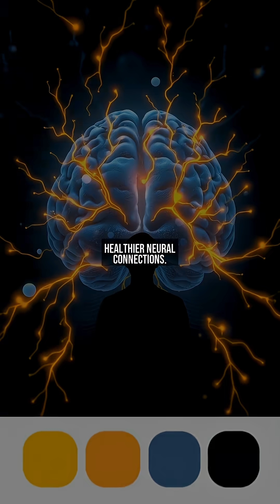How Your Brain Rewires After Heartbreak: The Science of Breakup Pain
Ever wondered why breakups hurt so much? It's not just emotional—your brain undergoes real, measurable changes.

In this video, we explore the neuroscience behind heartbreak, from the spike in stress hormones to the rewiring of reward pathways. Discover how the brain processes loss, why it takes time to heal, and practical tips to support recovery.

Whether you're healing or just curious about the brain's response to love, this video offers insights backed by science.

📋 'chapter':
『00:00』 The Neurological Earthquake: Instant Impact of Heartbreak
『00:30』 Love Withdrawal: Your Brain on Breakup Addiction
『01:00』 Cognitive Distortion: How Grief Rewires Your Thoughts
『01:29』 Synaptic Healing: Rewiring the Post-Breakup Brain
『01:57』 Post-Traumatic Growth: The Stronger Brain After Loss